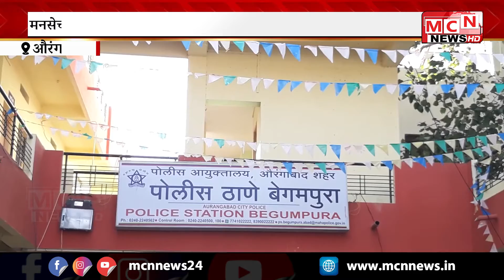MNSNEWS | आंदोलन करणे मनसेला चांगलेच महागात पडले नियमांचे उल्लंघन केल्याप्रकरणी गुन्हा दाखल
विभागीय आयुक्त कार्यालयासमोर गर्दी करून धरणे आंदोलन करणे मनसेला चांगलेच महागात पडले आहे. मनसे नेते दिलीप धोत्रे आणि जिल्हा अध्यक्ष सुहास दाशरथे यांच्यासह 4 जणांवर कोरोना नियमांचे उल्लंघन केल्याप्रकरणी बेगमपुरा पोलिस ठाण्यात गुन्हा दाखल झाला असून, आंदोलनाच्या ठिकाणी वापरलेला मंडप आणि साऊंड सिस्टम असे साहित्य जप्त करण्यात आले आहे..